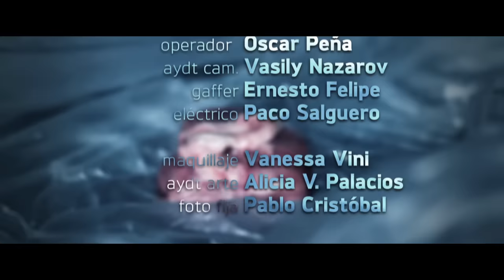IZAL - Tu continente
Actriz: Elisa Mouliaá.
Actor: Carlos Cristóbal.

Realización: Antonio Blanco.
Fotografía: Nacho Garrote.
Vfx: Ernesto Felipe.
Ayte. Dirección: David Castro.
Producción: Leo Puertas.
Dirección de arte: David Díez.
Operador: Oscar Peña.
Aydte. Cámara: Vasily Nazarov.
Gaffer: Ernesto Felipe.
Eléctrico: Paco Salguero.
Maquillaje: Vanessa Vini.
Aydte. Arte: Alicia V. Palacios.
Foto Fija: Pablo Cristóbal.

Agradecimientos: Nacho Rengifo, Luis Otero, Anselmo Paulino y Francisco Salguero.

Siguenos la pista:
@izalmusic en twitter.